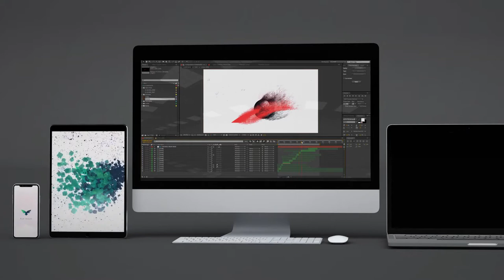Abstract Logo Animation (Basic Package)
Abstract Logo Animation for your brand and YouTube.
Available in Every Resolution. (720p, 1080p, 4k)
Changeable Colors.

Select this logo and send me on inbox and order gig so i will deliver this to u.